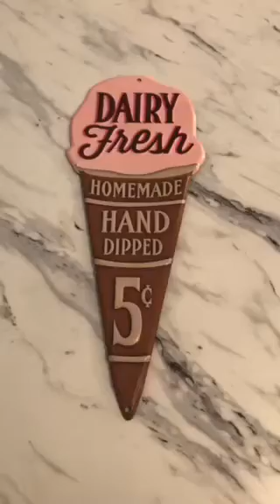Dolly's Dairy Bar